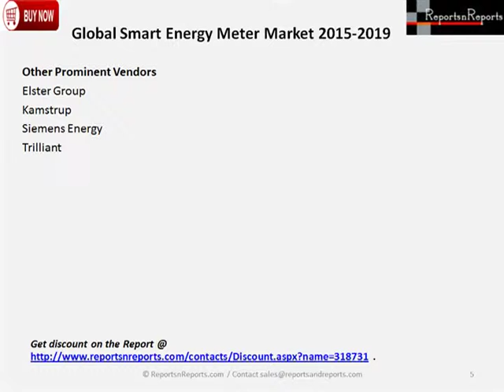Global Smart Energy Meter Market 2015 2019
Global Smart Energy Meter Market 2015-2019, has been prepared based on an in-depth market analysis with inputs from industry experts. The report covers the Global Smart Energy Meter market forecast and its growth prospects in the coming years. The report also includes the segmentation on the basis of end-user along with the geographical segmentation of the Global Smart Energy Meter market.